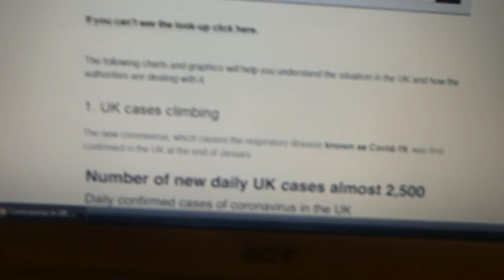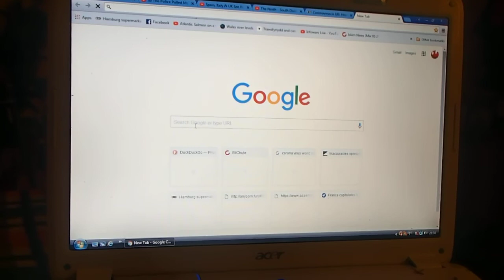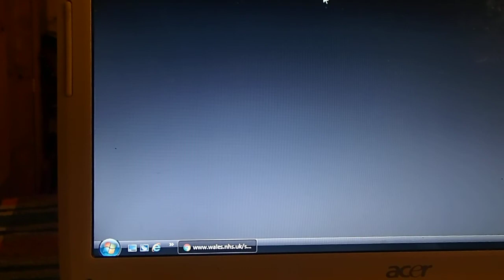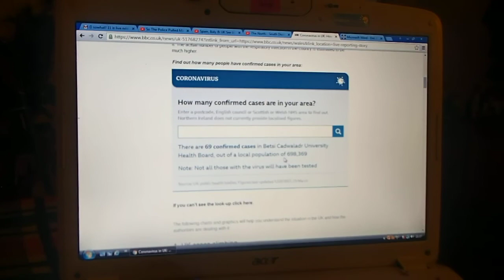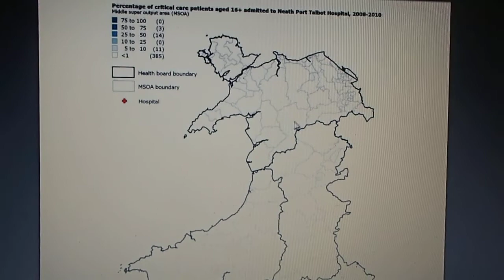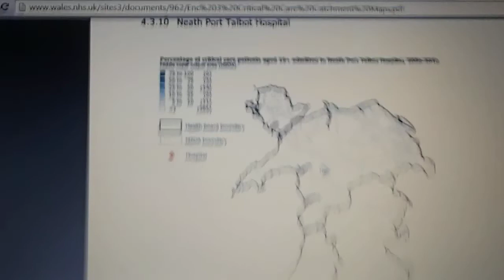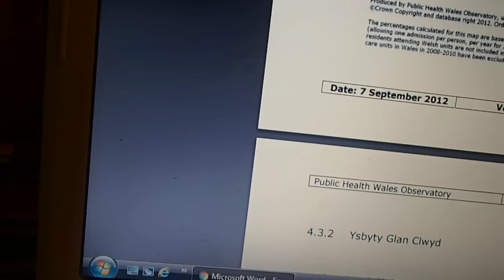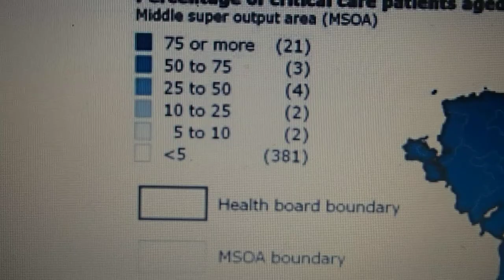betsi cadwaladr catchment area some swearing so be warned ,